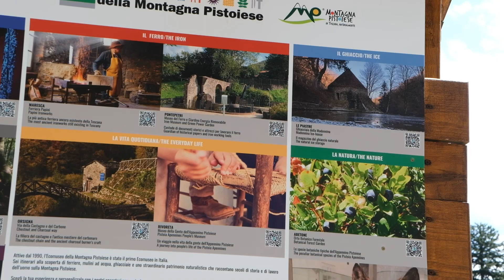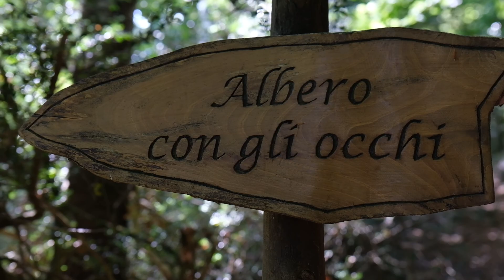Orsigna-Appennino365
Appennino365 in questo video vi porta ad Orsigna paese di 80 abitanti situato a 30 Km da Pistoia.
È conosciuto a molti per aver avuto per anni un concittadino illustre come il giornalista e scrittore Tiziano Terzani.

Oggi è ancora un paese vivo, grazie anche alla Associazione Culturale Orsigna  che con i propri volontari organizza manifestazioni e gestisce il bar del paese.
È legato alla castagna e ai suoi mulini, che ancora oggi possiamo visitare, come Il mulino di Berto e il mulino di Giamba.

Degni di nota sono la Via della Castagna e del carbone e l'albero con gli occhi, tanto caro a Tiziano Terzani.

Un grazie alla nostra guida Giulia Venturi dell'associazione Culturale Orsigna per averci dedicato tempo e professionalità.